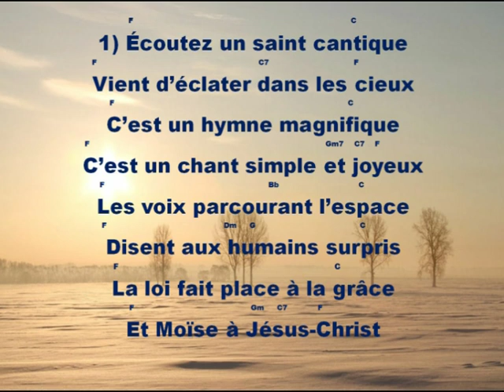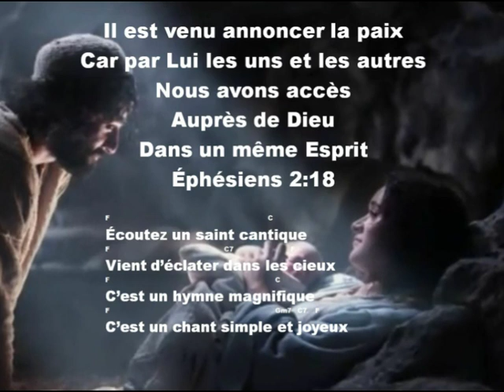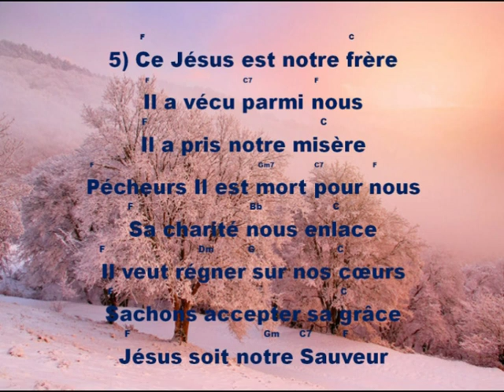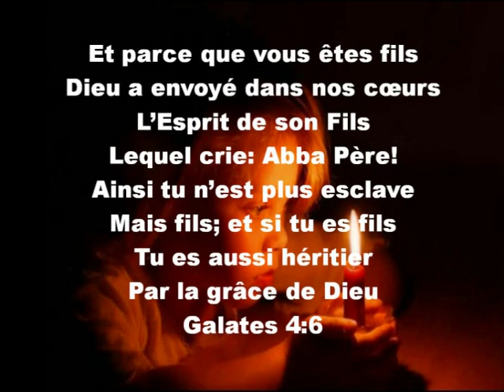Écoutez un saint cantique.mpeg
Folklore de Noël.Folklore.Chant de Noël . Arrangement musical pour chanter s'amuser et pratiquer la musique évangélique. L'original: Rédacteur M. Victor McQuade dans le livre Célébrons Dieu Béthel 1983 Sherbrooke Québec chant 72 de 368. Publications Chrétiennes Trois-Rivières. Permission 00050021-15